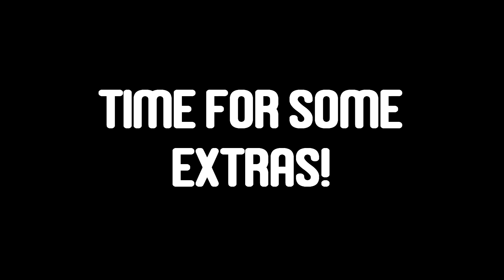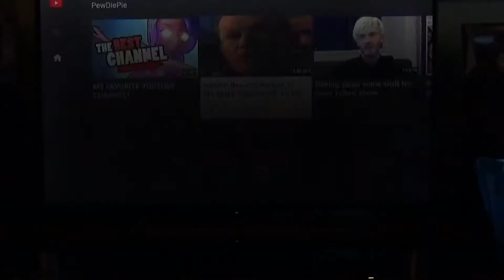Alpaca kills Dominic Donor AGAIN. ( Part 1 ) Films #2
This is just a remake of the orihinal story/video from NightmareDOGE. If you want to see the original, go to NightmareDOGE and scroll really far down and find a video which says " Alpaca KILLS NightmareDOGE on HALLOWEEN?! " Or just click the link there.

The original video 3Years ago.

( NightmareDOGE )